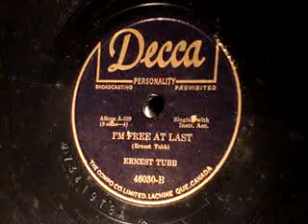Ernest Tubb I'm Free at Last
The Texas Troubadour